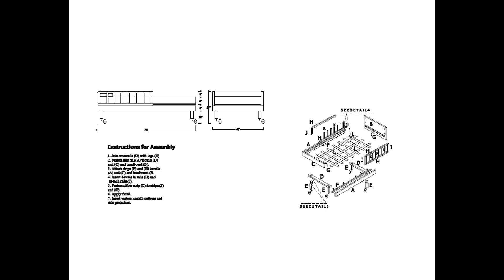I Built My Own Headboard To Solve My Bedroom Storage Problems